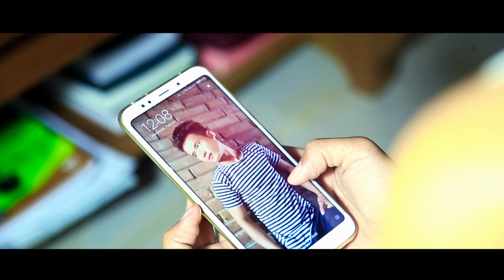Jankho asot/Boigin guite/Neosen lungtup/thadou kuki latest album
Neosen lungtup/album
Vonchoi Film productions
Director /M.kipgen

nb/re-upload the video is strictly prohibited